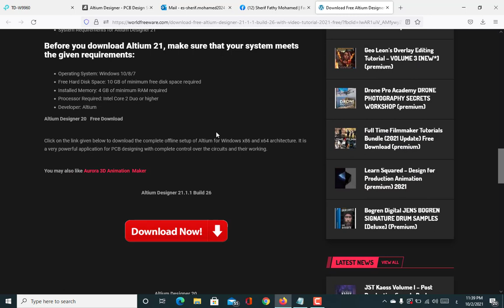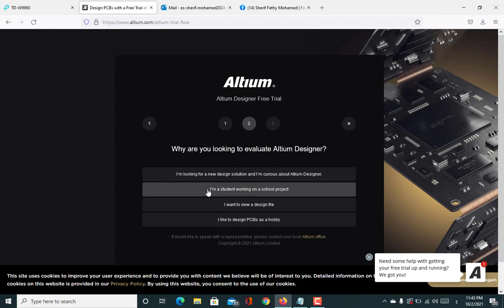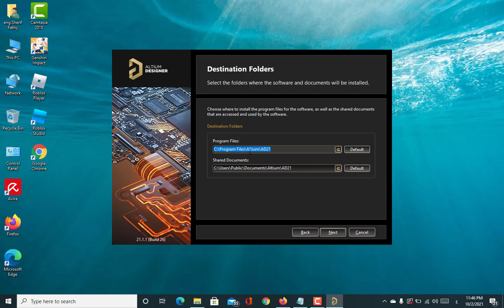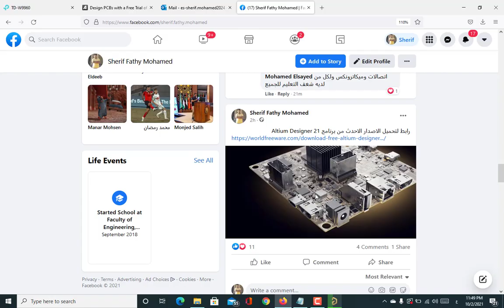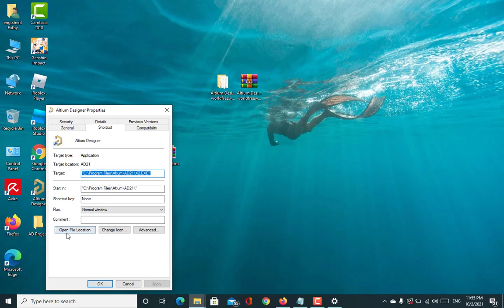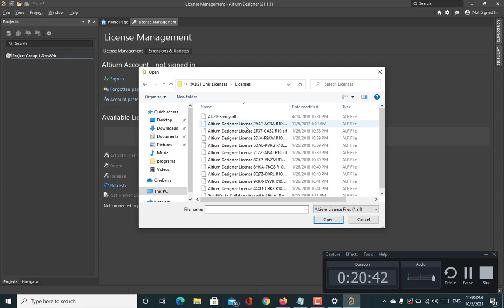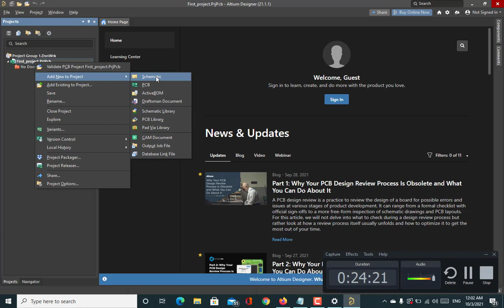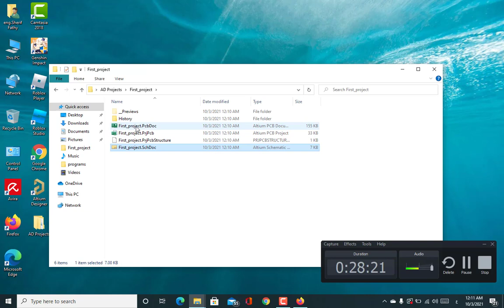001- Altium Designer - How to Install last Version 21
001- Altium Designer - How to Install last Version 21